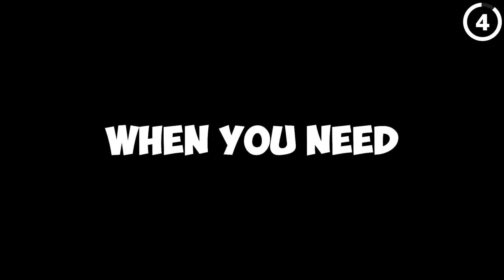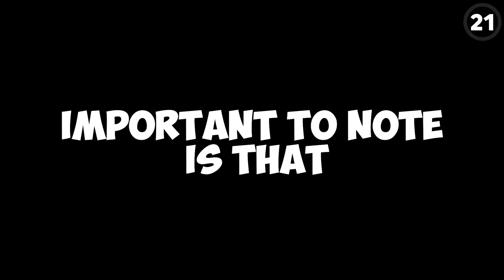Qué Pasaría si Minecraft Tuviera AGUA REALISTA?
Mira mi Instagram @skipthetutorial
Personaje dibujado por @MagnaGallina

Producido por Jonah Walters
Editado por NOOBster